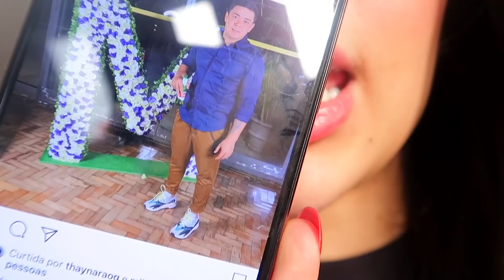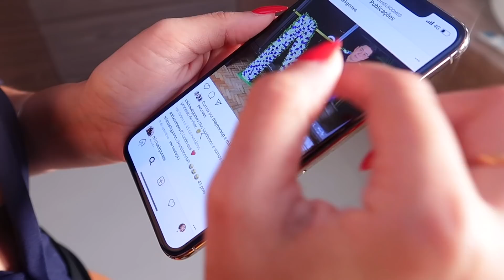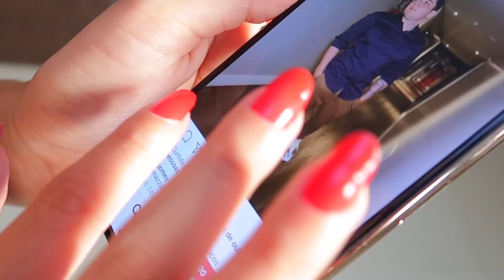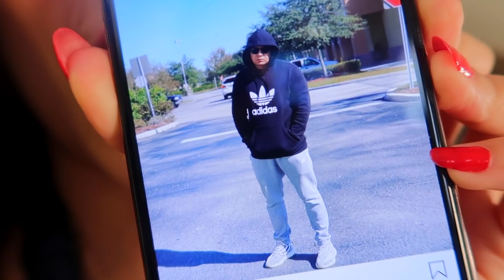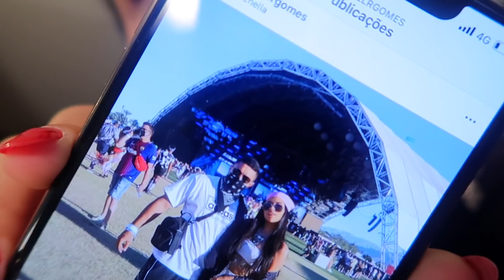PROVANDO e TRANSFORMANDO roupa do meu MARIDO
- - - - - - - - - - - - - ABRA PARA MAIS INFORMA- - - - - - - - - - - - - - - - - - - - - - - - - - - - - - - - - - - - - - - - - - - - -
CX POSTAL: CEP 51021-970 CX 4098